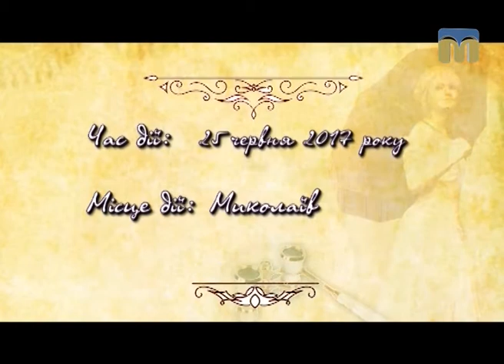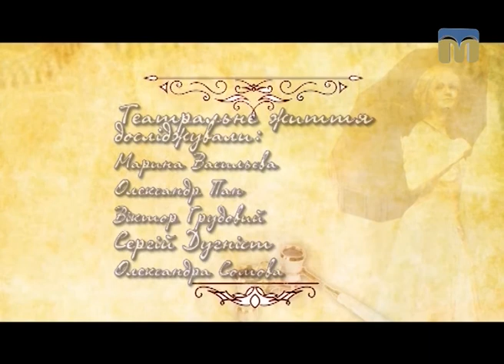Arte’факти. Театральні досліди: НЕтрадиційний випускний вечір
Випускний вечір... Це свято дороге і хвилююче для всіх: батьків,  вчителів і випускників. Як прощалися зі школою учні Миколаївської ЗОШ № 44 -  розкаже програма “Arte’факти”.